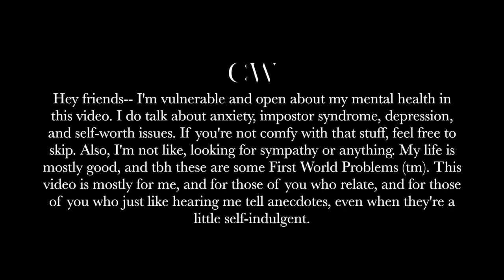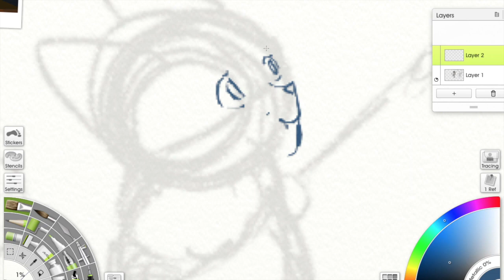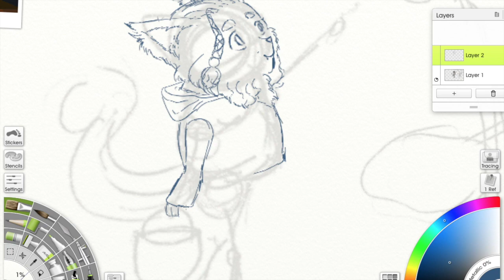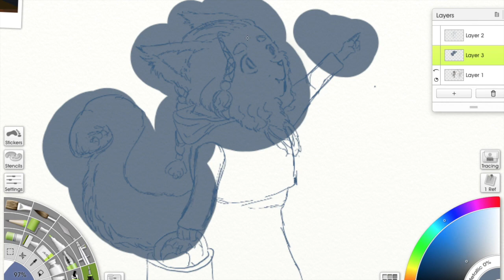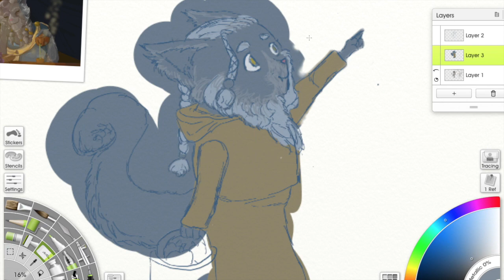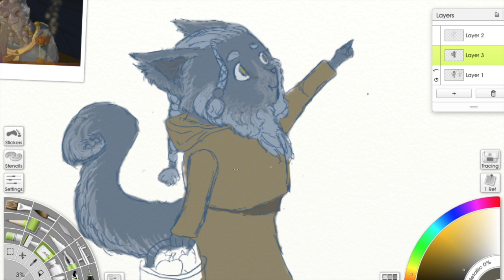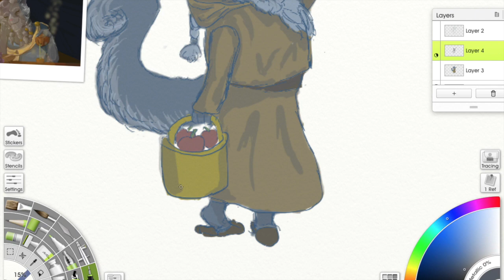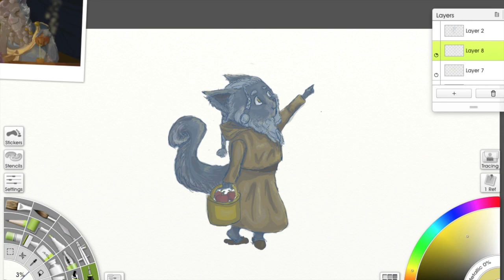ASMR | On Mental Health, ADHD, and Being an Ex-Gifted Child (Speedpaint)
Content Warning: I talk about mental health issues, specifically my own feelings of anxiety and impostor syndrome.
This is pretty much just me ranting for a little while, explaining why I've gone silent sometimes. I decided to draw a tiny little L'arrzen for this, because she's cheery and I like her.

Also, I'm not blaming the Gifted and Talented Program for my anxiety-- I wanna make that clear. It's just one example of the sorta stuff that made me anxious. Let me know if you have any similar experiences in the comments! I love reading what you have to say!